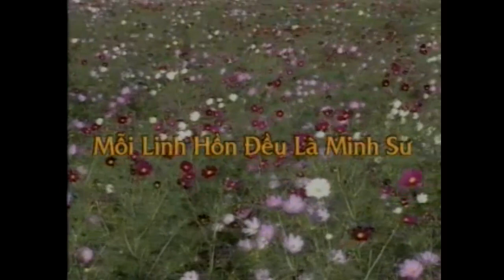mỗi linh hồn là 1 master - eng - chinese sub - CHINGHAI